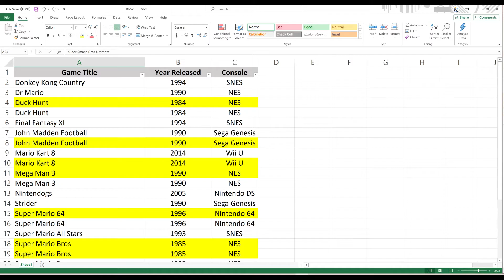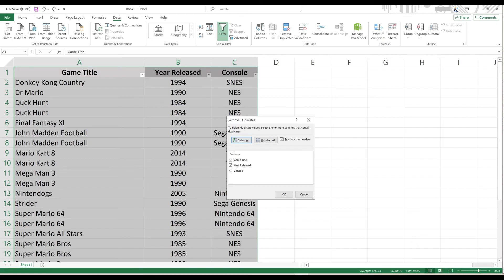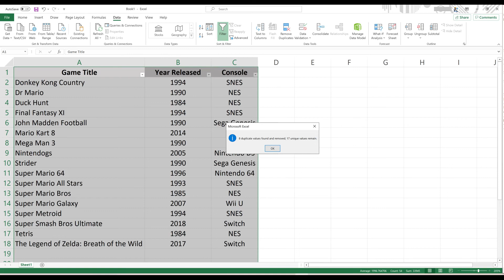How to Remove Duplicate Rows in Excel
In this video I'll show you how to remove duplicate rows in Excel.

Timestamps:
Introduction: 0:00
Steps to Remove Duplicate Rows in Excel: 0:22
Conclusion: 2:20

Video Transcript:
We've all been in the situation where we're looking at a Microsoft Excel document with thousands of rows that's loaded with duplicate records we have to somehow remove. Thankfully, Excel makes it pretty easy to find and remove duplicate rows without having to do it line by line.

Now let's walk through the steps to remove duplicate rows in Excel.

Step 1. Open the sheet in Excel you want to remove the duplicate rows from. In this example I've put together an inventory of my old video games in an attempt to catalog my collection. But we can see that I messed up and there are some duplicates I've highlighted for reference in this data set. And just so we have a point to validate against at the end, a quick count shows I've got 8 duplicate records.

Step 2. Highlight the table you want to remove duplicate rows from in Excel.

Step 3. Click "Data" in the menu along the top of the screen, and then click "Remove Duplicates" in the Data Tools section. The Remove Duplicates dialog box is displayed.

Step 4. If the selected data table you want to remove duplicates from has column headers, make sure to click to place a check mark next to "My Data Has Headers." Next, click to place a check mark next to the columns you want to check for duplicates and then click "OK." When you do this, Excel will remove duplicates that match on just those columns, so you have to be careful. Just to show it can be dangerous to choose the wrong column headers, if I choose to remove duplicates based on the Years Released and Console columns, a lot of rows with unique game titles would be removed because Excel only kept a single record associated with each year and console pair. So I'll undo the removal of those rows to get my data back, and will navigate to the Remove Duplicates window. And this time I'll choose all of the column headers and then click "OK" again. And you can see this gives me the result I would expect, with eight duplicate records found and 17 left. And you can see in looking through the table that there are no duplicate records remaining. As a result, if you're looking to remove duplicate rows that match on all data points, make sure you choose all of the column headers in the Remove Duplicates dialog box.